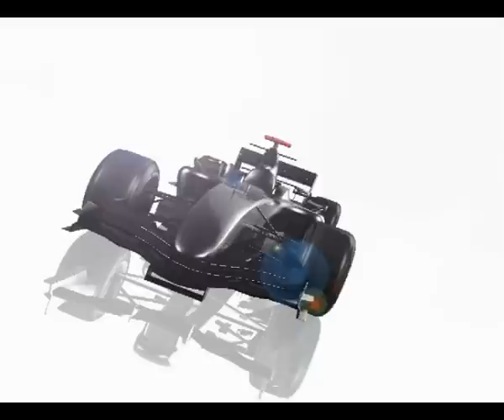Twister-Racing 2007 Official Team Presentation Video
Twister-Racing presents its rFactor and GTR2 contenders for the 2007 season!